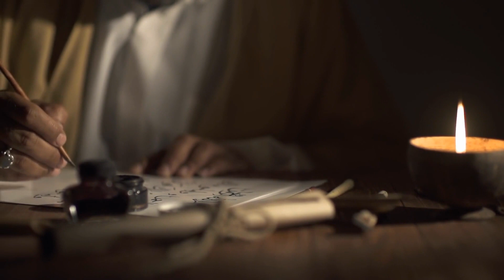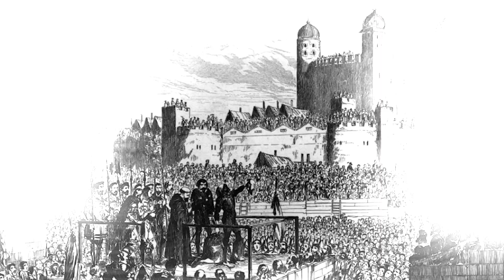Anne Boleyn and George Boleyn strong sibling bond takes a dark turn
Anne and George Boleyn were siblings who played key roles in the court of King Henry VIII during the 16th century. Anne Boleyn, the second wife of King Henry VIII, was a vocal supporter of the English Reformation and used her influence with Henry to push for the establishment of the Church of England. Her advocacy for the English Reformation and her ambition for power put her at odds with many powerful figures in the English court.
George Boleyn was also a strong supporter of the English Reformation and rose to become the Lord Rochford and a member of King Henry VIII's Privy Council. He was known for his wit, charm, and intelligence, and was a popular figure in court. George and Anne were known to be close and had a strong sibling bond.
However, both George and Anne's fortunes took a dark turn when Anne fell from favour and was accused of treason and adultery in 1536. George was also accused of similar crimes and was arrested along with Anne and several others. He was put on trial, found guilty, and executed on May 17, 1536, just two days before Anne was also executed.

In today's video we look at Anne Boleyn and George Boleyn strong sibling bond takes a dark turn

Keep watching to see george boleyn execution, tudor execution

 Inspired by @NuttyProductionsOfficial  @anneboleynfiles  and @WeirdHistory

Inspired by The HORRIFIC Execution Of George Boleyn - The Brother Of Henry VIII's Queen

Inspired by Anne Boleyn || The Tudors || Anne’s Loss

Inspired by The Tragic Story of ANNE BOLEYN

Inspired by On this day // May 2nd // 1536 // Anne Boleyn is arrested and taken to the Tower of London

Inspired by: Did Anne Boleyn and George Boleyn have an unnatural relationship?

Inspired by: Behind the Boleyns: The Intriguing Legacy of Anne Boleyn and Her Family

Inspired by: New Moon in Anne Boleyn 😉🌑👑

On Travel Through Time we will go through History. history documentaries, history channel